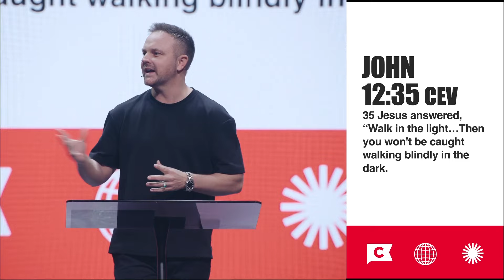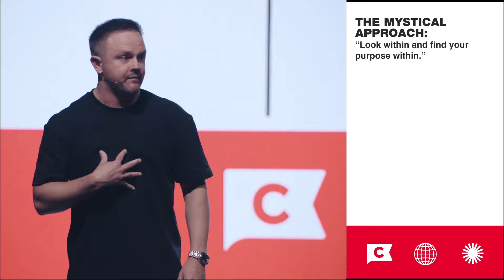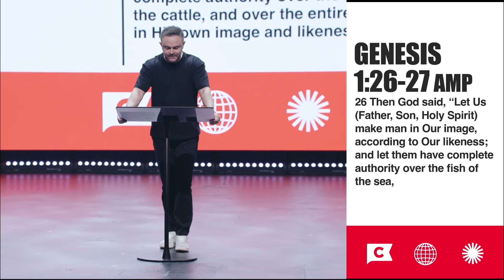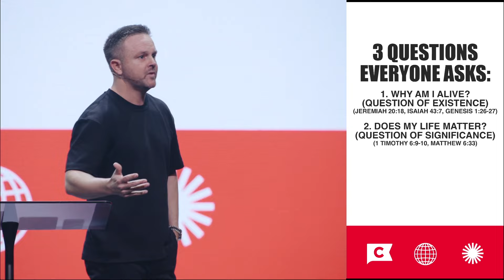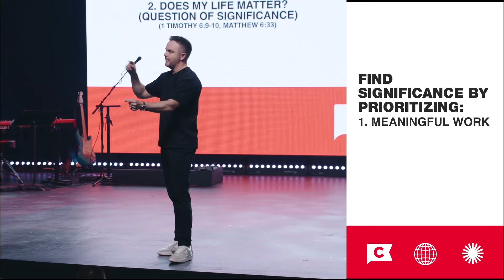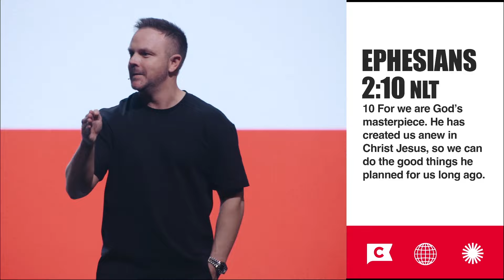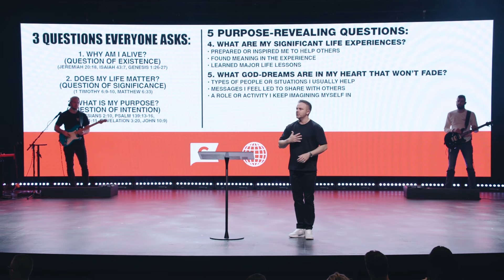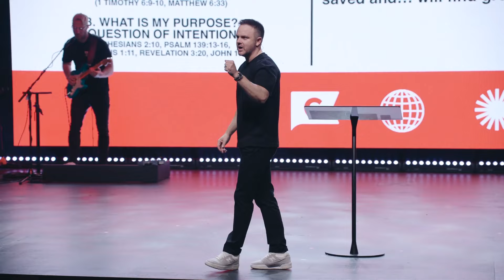3 Questions Everyone Asks | Dustin Woodward | Citizen Church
Today Pastor Dustin preached about three questions everyone asks: Why am I alive? Does my life matter? Why hate is my purpose?

Watch the full sermon now to see how the Bible answers these questions.